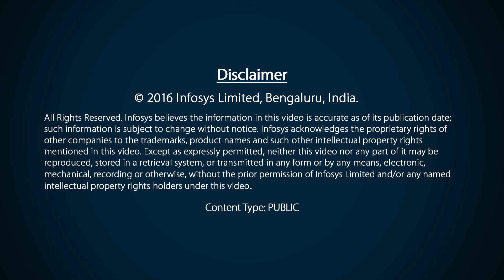Tirthankar Dash talks about his experience of speaking at TEDx program at Infosys in Bangalore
Tirthankar Dash, Design Thinker, and story crafter, one of the speakers at the TEDx event conducted at the Infosys campus in Bangalore, speaks about his dual identities of being a design thinker and a storyteller. He goes on to add that although he hasn’t yet reached a place where he can say that he has found the meaning of life, he certainly knows where he is headed. He is hopeful that partnerships like the one, which Infosys and TED have, will enable constructive conversations, which will lead to insights that will pave way for ideas that cause change, and eventually result in evolution.